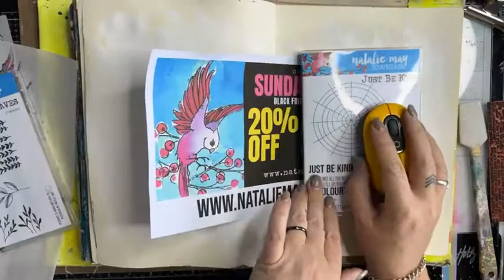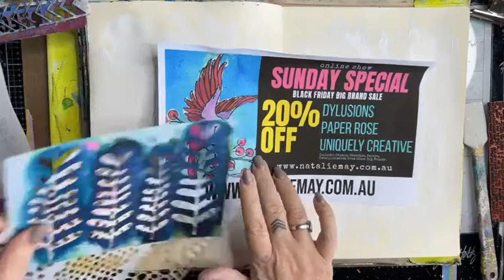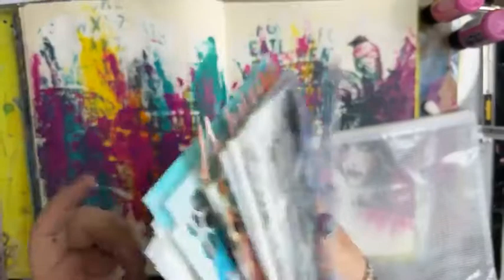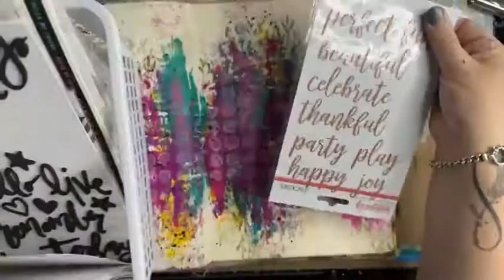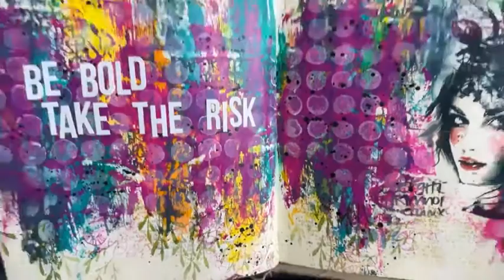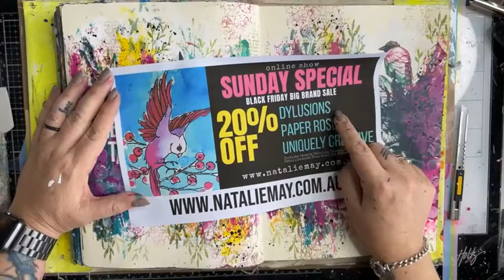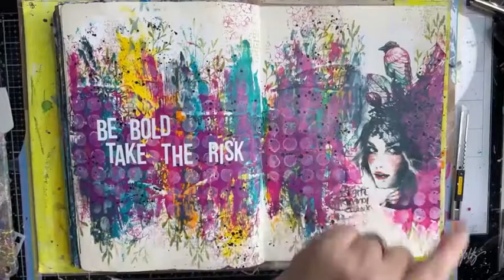Take the Risk Art Journal Page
Filmed Live on Facebook on the 24th November 22
Instagram ... happydaks